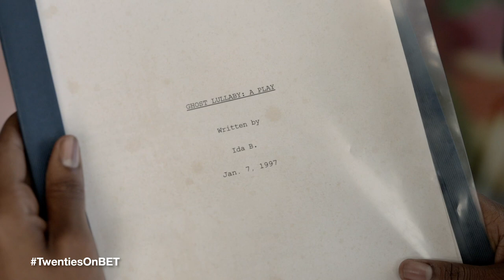I'm Getting My Heartbroken Again! | Twenties S1 Ep5 | BET Africa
Ida and Hattie get close while Marie makes an impression at work

AFRICA 🌍